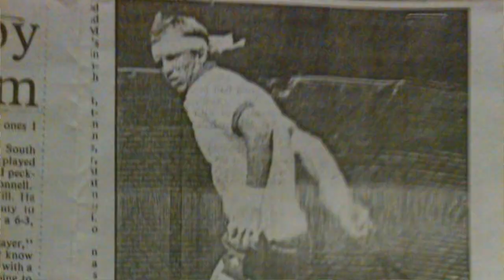Gregg and Tommy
It was such a pleasure recording this video for Tommy Haas (Once ranked #2 in the world) and Gregg Hill (doubles partners) at Lake Cane Tennis Center. Special Thanks to Scott Williams from Match Point Impact for supporting our youth and Marcelo Gouts from MGTennis for hosting the Diversity Camp.